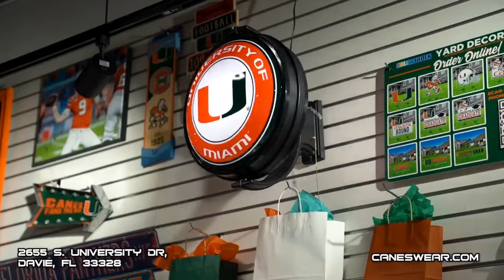Good Morning CaneSport 9.13.24 Miami Hurricanes News of the Day